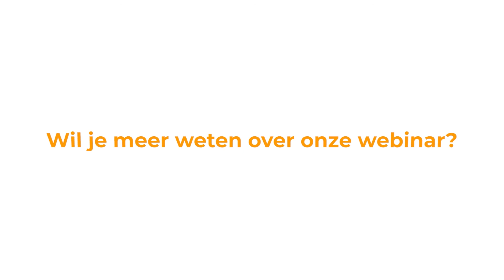De toekomst: wearables, big data, A.I., virtual reality en augmented reality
Wil je live bij het volgende FitNation Lunch & Learn zijn? Schrijf je gratis in op
De FitNation Lunch & Learn webinars worden mogelijk gemaakt door Virtuagym, het alles-in-één hybride fitness softwareplatform voor een toekomstbestendige fitnessonderneming.